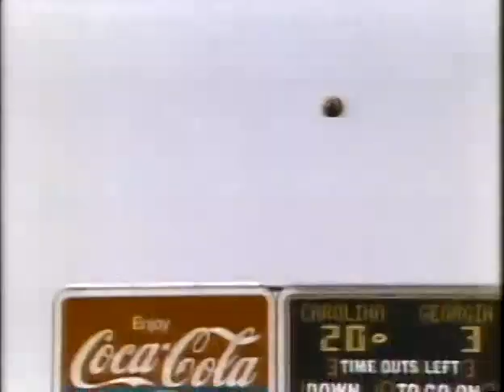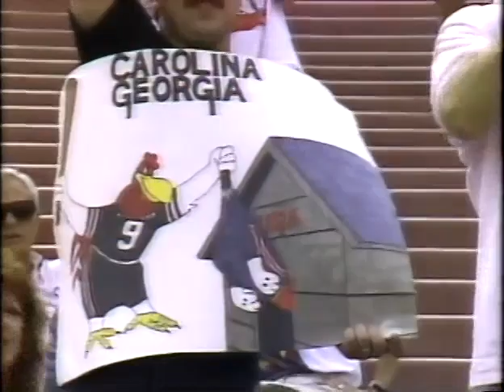1988 South Carolina vs Georgia Part 2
Part 2 of the 1988 South Carolina vs Georgia game.